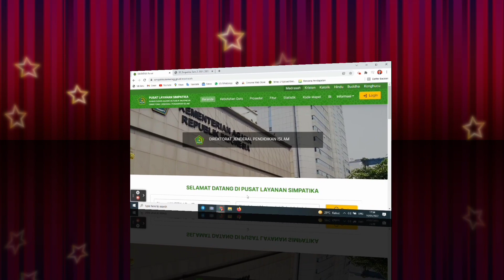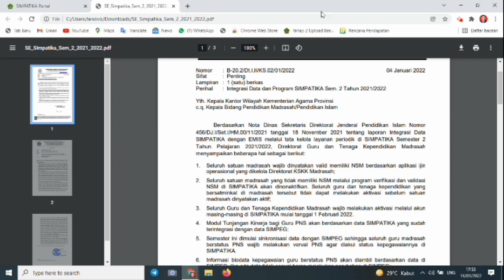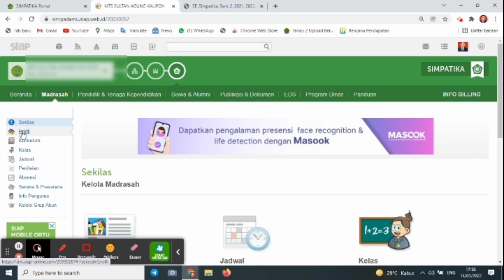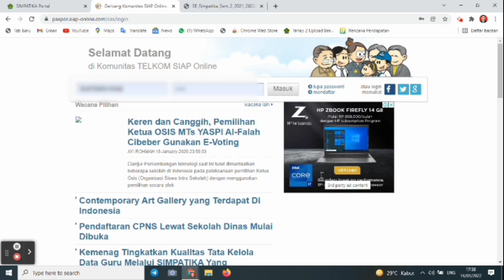Cara Update Data NSM Dan NPSN di Simpatika Untuk Persiapan Integrasi dengan Emis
Cara Update data Madrasah meliputi NSM, NPSN dan data lainnya. Hal ini Dalam rangka Integrasi Simpatika dan Emis maka setiap lembaga perlu memastikan bahwa data NSM di Simpatika adalah valid dan sama dengan di data Emis. Cara Perbaiki data Pokok Madrasah di Simpatika.